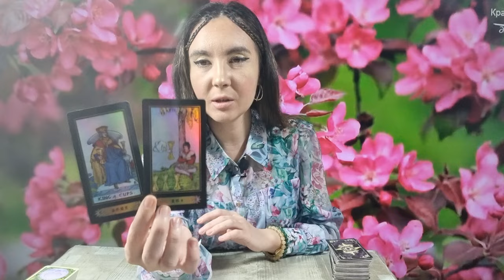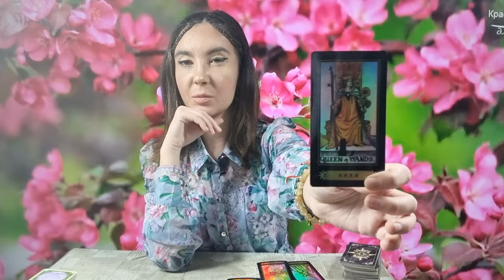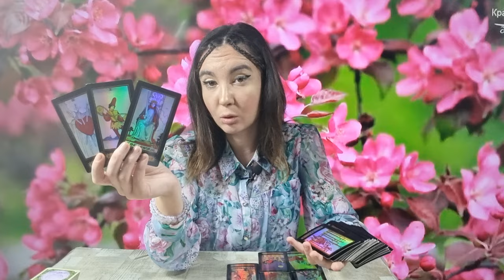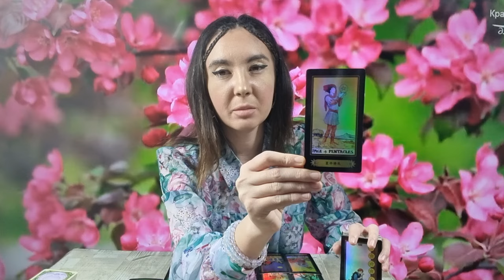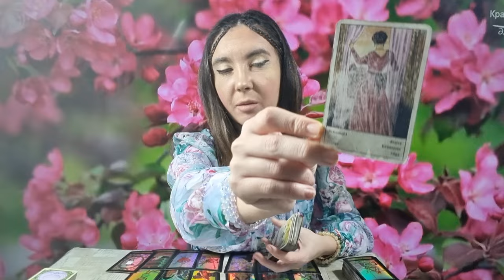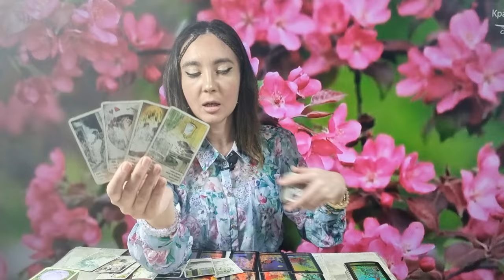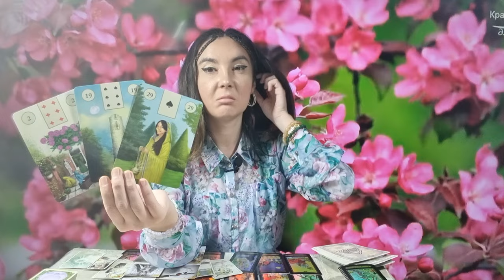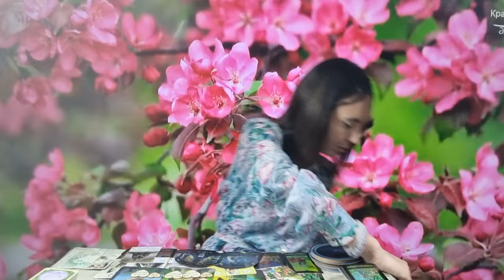𝗖𝗘 𝗚𝗔̂𝗡𝗗𝗘𝗦̦𝗧𝗘, 𝗖𝗘 𝗦𝗜𝗠𝗧𝗘?! 😯 𝗩𝗥𝗘𝗔 𝗦𝗔̆ 𝗧𝗘 𝗥𝗘𝗩𝗔𝗗𝗔̆ 𝗦̦𝗜 𝗦𝗔̆ 𝗜̂𝗧̦𝗜 𝗣𝗥𝗢𝗣𝗨𝗡𝗔̆ 𝗖𝗘𝗩𝗔! 𝗠𝗔𝗥𝗘 𝗔𝗧𝗘𝗡𝗧̦𝗜𝗘!